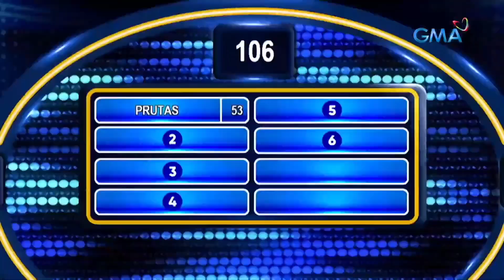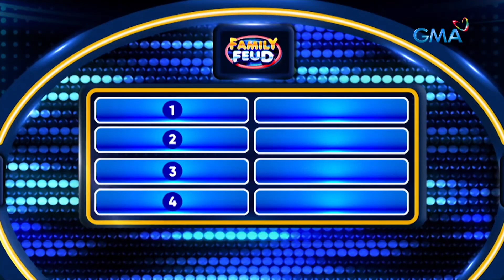MGtheEmcee - Family Feud Philippines: The Wedding Hosts VS Taekwondo Poomsae Team | Mary Grace Khu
Family Feud Philippines
December 09 2022 episode